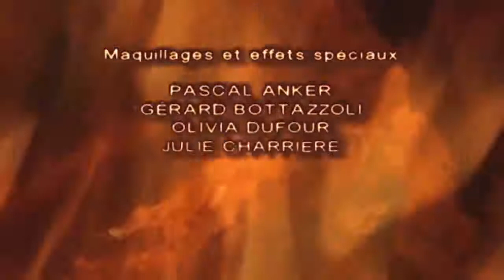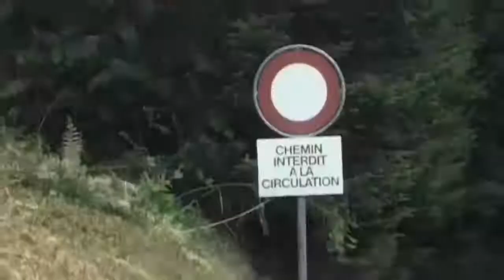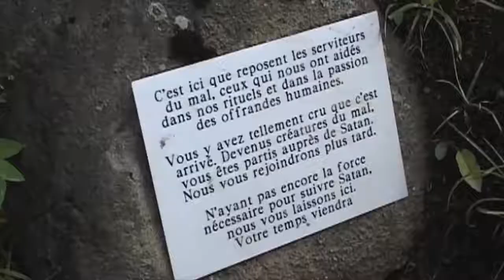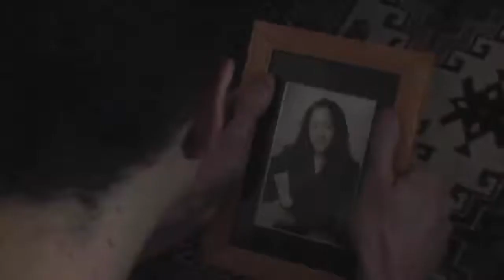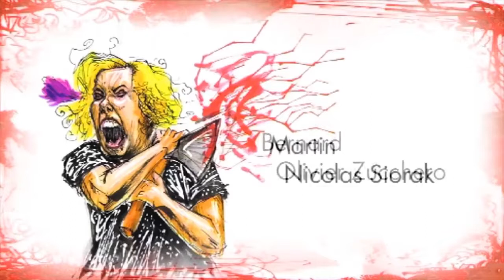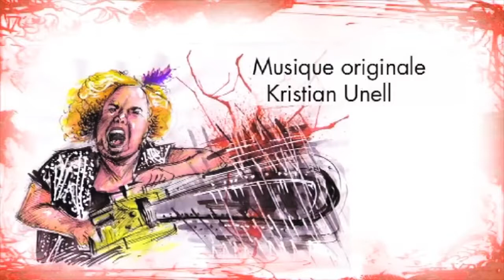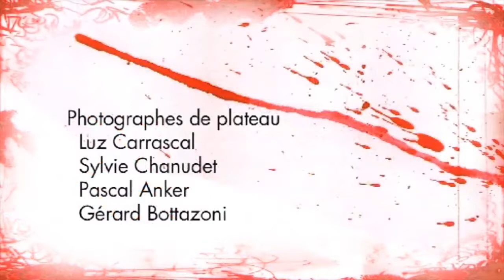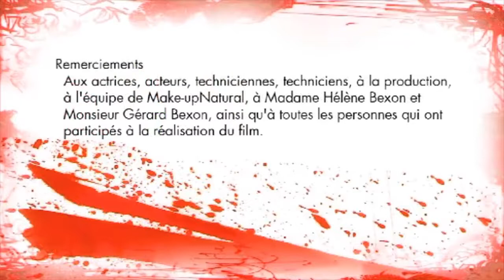Horrer movee never seen before....